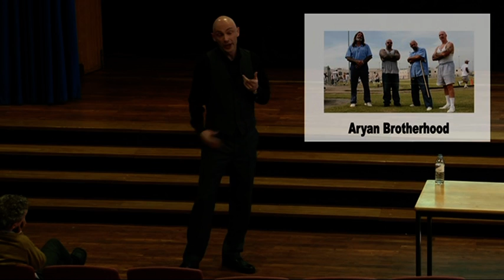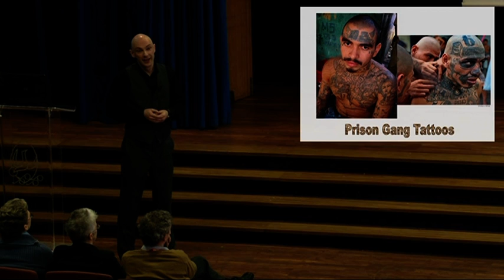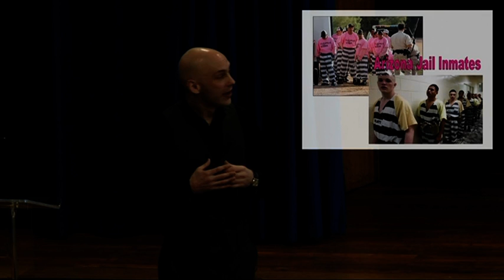Prison Gang Violence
Shaun is the author of the jail memoir Hard Time and Party Time